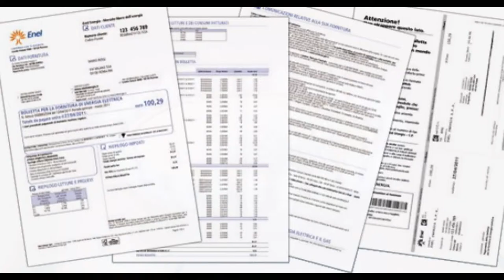Assicurazioni auto convenienti Pistoia tariffe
Assicurazioni auto convenienti Pistoia tariffe economiche sconti informazioni http// Assicurazioni auto convenienti Pistoia tariffe assicurazione auto Pistoia